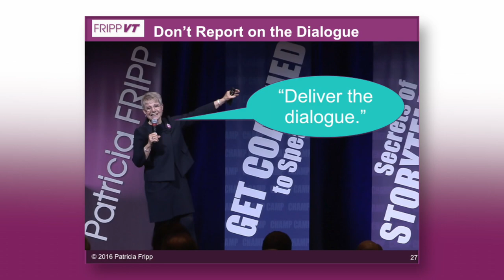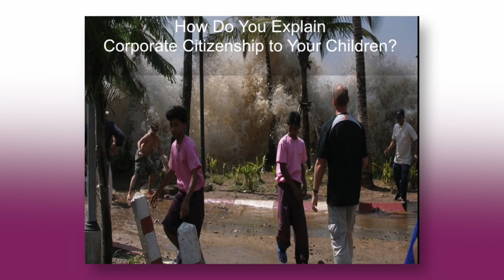How to Design an Effective Presentation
I had 4 hours to turn a brilliant engineer into a corporate rockstar and the first questions I asked him was, “If you had one sentence rather than 45 minutes to give a presentation, what would you say?” After five and a half hours, Bernard was a corporate rockstar.